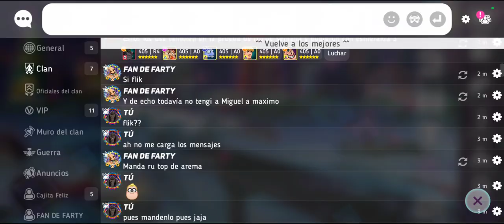Capitulo 69 Completo !! - Disney Heroes Battle Mode